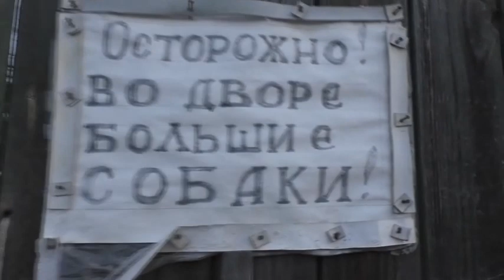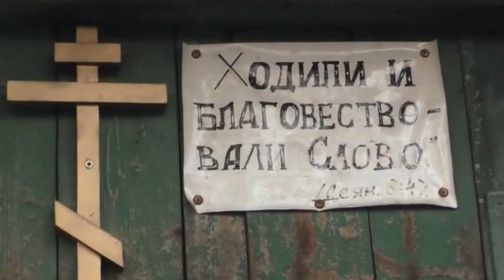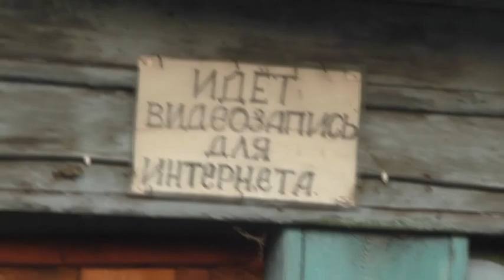Восход солнца из-за Оби. 09. 05. 2022